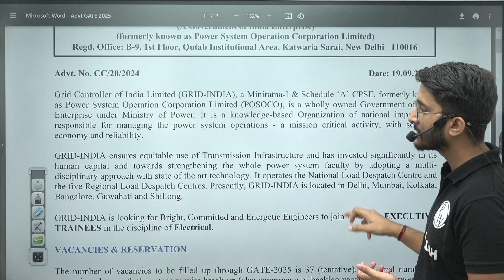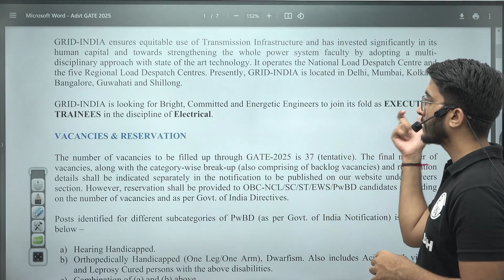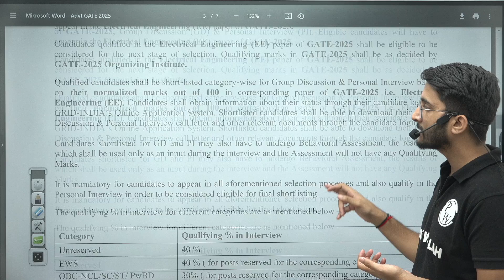GRID India Recruitment 2024 | PSU Jobs Through GATE